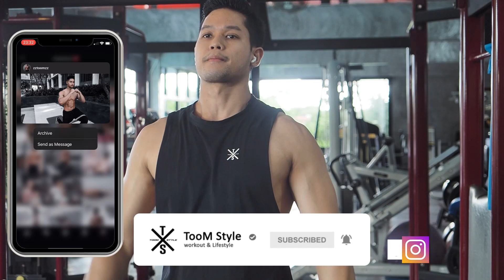วันเล่นอก ไหล่ แน่นๆฟูๆ | VLOG 35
สนันสนุนผมได้นะครับ